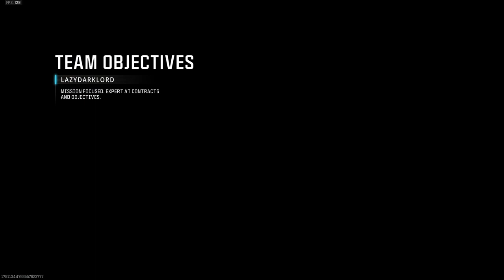High Trip【Call of Duty】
*cough cough* Armpit *cough cough*

【Channel & Video Information】
➢ ✔️ Everything is played, recorded & edited by myself
➢ 🟢 COPYRIGHT FAIR USE NOTICE: This video may contain copyrighted material used under the principles of "FAIR USE" provided by copyright law (Title 17 U.S.C. Section 107) and will provide proper attribution to the original creators. Please check for any revisions. Thank you for respecting the rights of content creators.

【Game's Description】
➢ It's Call of Duty. Everybody knows it.